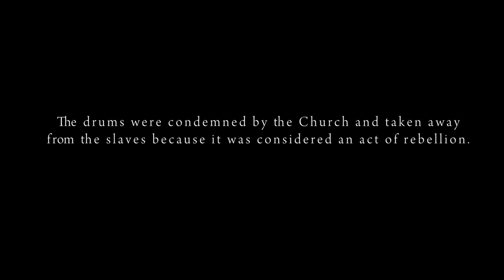Madonna - Batuka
You’re watching the official music video for "Batuka" starring the Orquestra Batukadeiras with special thanks to Dino D’ Santiago.

Directed by Emmanuel Adjei
Creative Direction by Imogen Snell
Production Companies: COMPULSORY & Dreamers
Executive Producers: Chris Toumazou, Mélodie Saba
Producer: Tom Birmingham
Service Producer: Margarida Adónis
Prod. Designer: Paulina Rzeszowska
Ass. Prod. Designer: Ruth Levy
Make-up: Isamaya Ffrench
Ass. Make-up: Porsche Poon
Styling for Madonna: Eyob Yohannes
Hair: Andy LeCompte
Costume designers: Bratsk
Choreographer: Megan Lawson
Ass. Choreographer: Nicolas Huchard
Service Company: Ready To Shoot
Editor, Colorist: Danny Tull, Tom Watson
Post Production: Mathematic Studio
VFX supervisor: Yann Aldabe
Flame artist: Michael Bianchi
VFX producer: Guillaume Marien
Post producer: Julia Kerguelen
Stills Photography: Riccardo Castano
1st. AD: Dilia Brito
2nd. AD: Vanessa Patricio
Project Manager: Paulo Guedes
Talent & Prod. Coordinator: Sara Brito
Prod. Secretary: Renata Amaro
Location Managers: Tiago Nogueira, Luis Santos, Joao Barata, Joao Correia
Local Stylist: Isabel Carmona
Local MUA & HD: Mery Pastore Camino, António Carreteiro
Local Art Director: Sebas Serra

LYRICS:

It's a long way (it's a long way)
It's a long day (it's a long day)
Things have got to change (things have got to change)
There's a storm ahead (there's a storm ahead)
I hear the wind blowing (I hear the wind blowing)
Let me catch my breath (let me catch my breath)
Will we win this race? (Will we win this race?)
Swear the road is long (swear the road is long)
And the highway listens (and the highway listens)
'Cause it's a long way ('cause it's a long way)
'Cause it's a long day ('cause it's a long day)
I was up all night
I said a little prayer
Get that old man
Put him in a jail
Where he can't stop us (where he can't stop us)
Where he can't hurt us (where he can't hurt us)
Underneath this tree (underneath this tree)
'Cause it's a
It's a long day
But when we can stop it all (but when we can stop it all)
In the right way (in the right way)
Will we stand together? (Will we stand together?)
It's a new day (it's a new day)
So don't judge a human (so don't judge a human)
'Til you're in their shoes ('til you're in their shoes)
If you have a dream (if you have a dream)
Then you can't stop us (then you can't stop us)
Sing, "Hallelujah" (sing, "Hallelujah")
Say, "Amen" (say, "Amen")
And say, "Amen" (and say, "Amen")
I say, "Oh, yeah" (I say, "Oh, yeah")
I said, "Oh, yeah" (I said, "Oh, yeah")
I say, "Amen" (I say, "Amen")
I sing, "Hallelujah" (I sing, "Hallelujah")